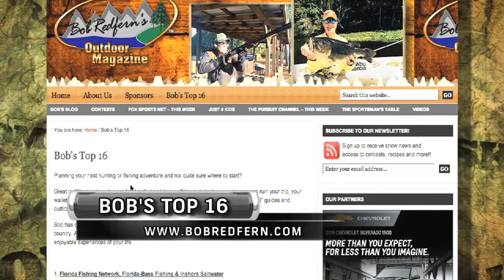Bienville Plantation Quail Hunting (2016)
Join Bob this week at one of the Southeast’s Premier Quail Hunting Destinations, Bienville Plantation in White Springs, FL. Don’t miss this week’s program to make it your top pick of where to go quail hunting in 2016 & 2017!